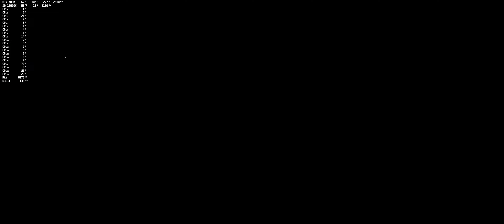Visage | i9 10900K | RTX 4090 | Max Settings | Ultrawide 5k2k DLDSR 2.25x | HQ Video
Visage on a i9 10900K & RTX 4090
UN_WID on Twitch